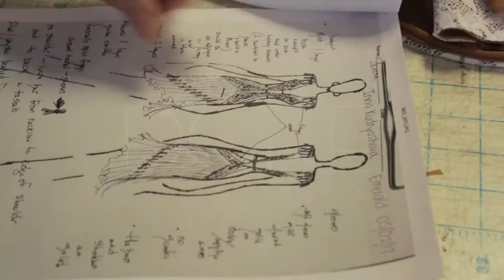Part 1 Approach The Bar with DanceBeat!Sponsored by Dore Designs! Empire 2017 Pro RS Latin!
Part 1-Approach The Bar with DanceBeat!Sponsored by Dore Designs! Empire 2017 Pro RS Latin! Maxim Fomin and Jessie Mineau! Diana McDonald starts her analysis of this exciting event!